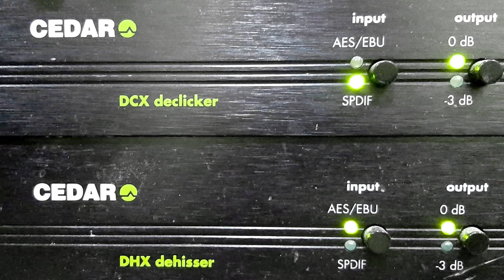ZÉ CARREIRO e CARREIRINHO - O MILAGRE DA VELA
O MILAGRE DA VELA - MODA DE VIOLA de CARREIRINHO com ZÉ CARREIRO e CARREIRINHO e CONJUNTO. Disco SERTANEJO Nº PTJ-10.194-b. Matriz S9-388. Tamanho do original 25cm. Lançado em junho de 1961. * O nome de Carreirinho é Adalto Ezequiel. Ele nasceu em Bofete, SP, no dia 15 de outubro de 1921.